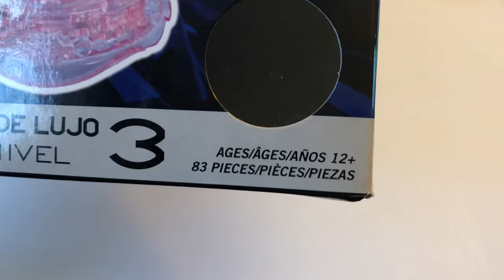Original 3D Crystal Carousel Puzzle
I hope you enjoy this video! I have lots of other puzzle videos on my channel that you should check out. Here are just a few of them: